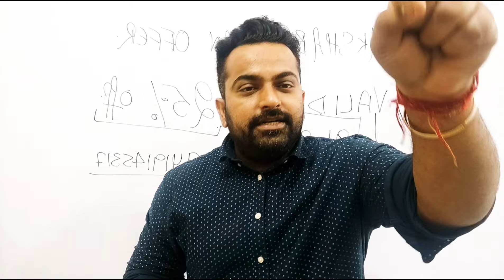RAKHSABANDHAN GIFT FOR ALL OF YOU @CAREER SUCCESS || BIGGEST OFFER || DON'T MISS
@CareerSuccessJammu Wishes Happy Rakshabandhan to all of you

OFFER VALIDITY ONLY FOR 21 AND 22 AUG 2021